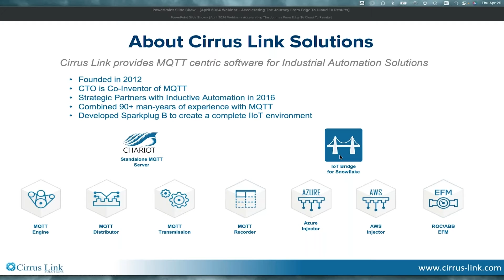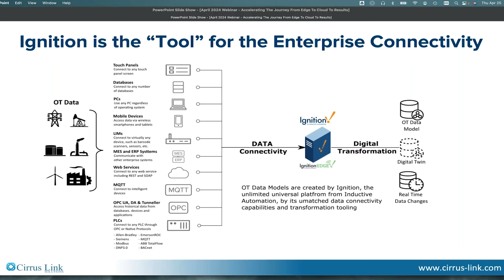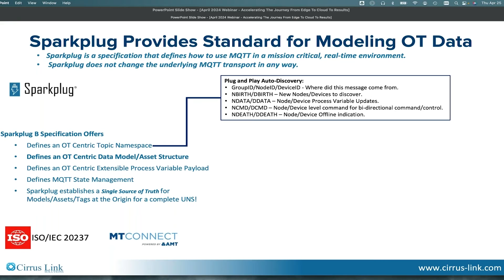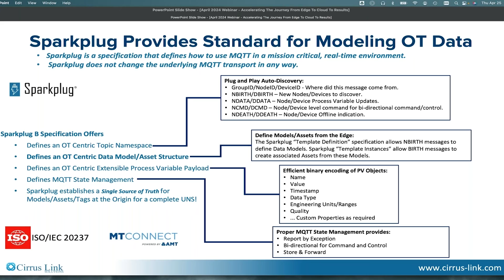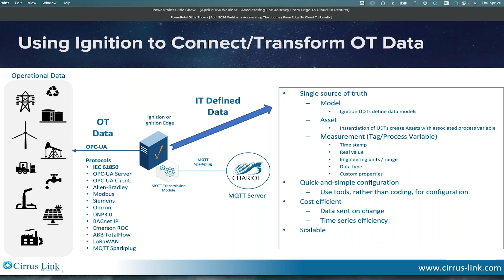OT Data Modeling With Ignition, MQTT, And Sparkplug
Cirrus Link develops MQTT-centric software, including standalone products and modules for Inductive Automation’s Ignition platform. Cirrus Link President and CTO Arlen Nipper explains how you can model OT data with Igntion’s UDT editor and create a digital twin in Snowflake with Cirrus Link’s MQTT Sparkplug specification.

SPARKPLUG HIGHLIGHTS
Plug and play Auto-Discovery
Publish a model or asset from the edge
Efficient binary coding of process variable (PV) objects
Defines proper MQTT state management